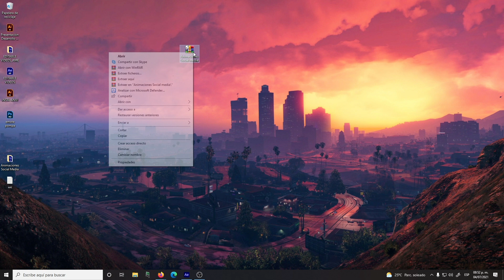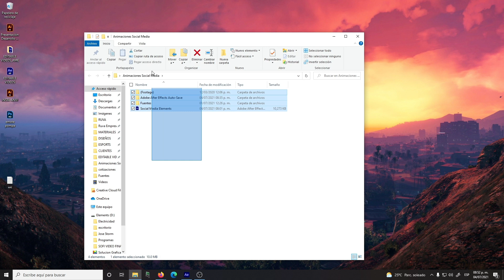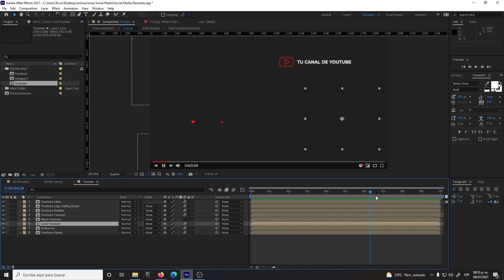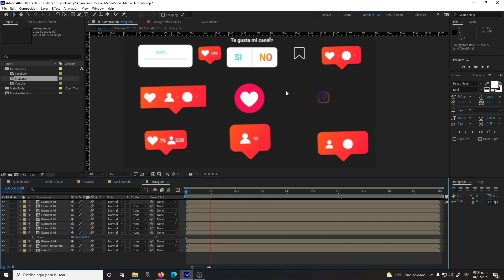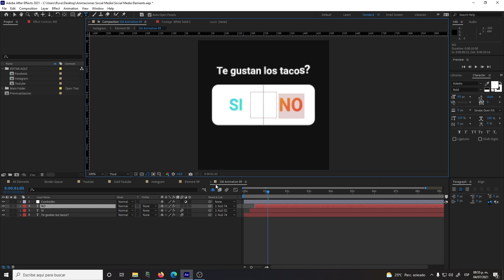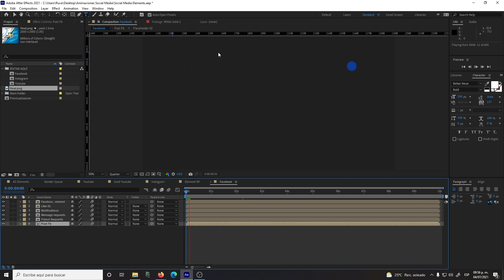Pack de Animaciones de Redes Sociales | GRATIS | After Effects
¿Quieres ganarte un diseño?